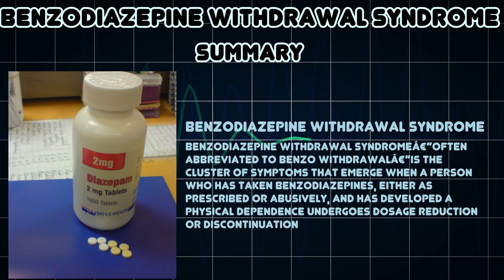Benzodiazepine withdrawal syndrome (Medical Condition)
Symptoms, risk factors and treatments of Benzodiazepine withdrawal syndrome (Medical Condition)

Benzodiazepine withdrawal syndromeâ€”often abbreviated to benzo withdrawalâ€”is the cluster of symptoms that emerge when a person who has taken benzodiazepines, either as prescribed or abusively, and has developed a physical dependence undergoes dosage reduction or discontinuation